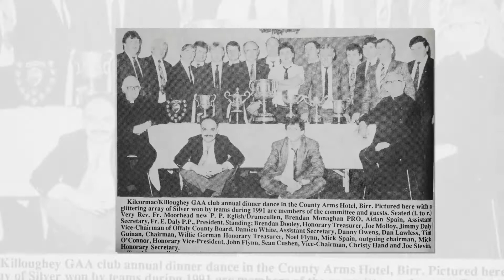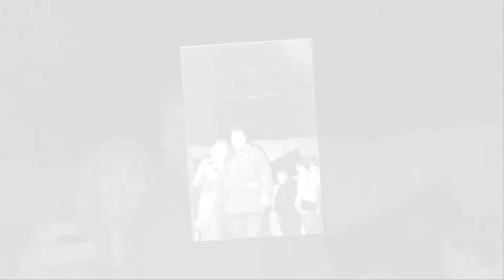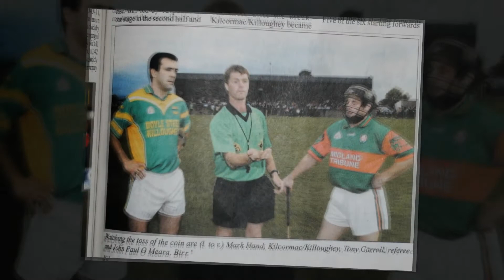Through The Years, Part 1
A look back through the years of Kilcormac/Killoughey GAA Club.